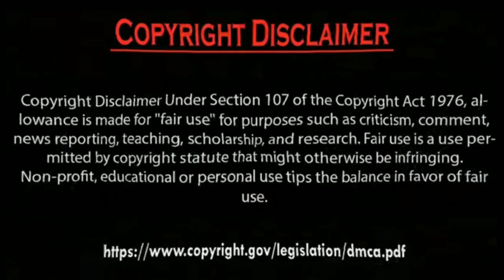Hazal Subaşi new series song wish Ve Erkan Meriç sad.by Usman Creation